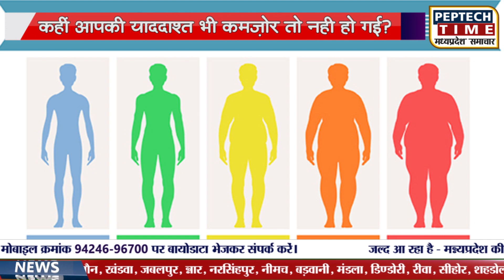कहीं आपकी याददाश्त भी कमज़ोर तो नही हो गई?